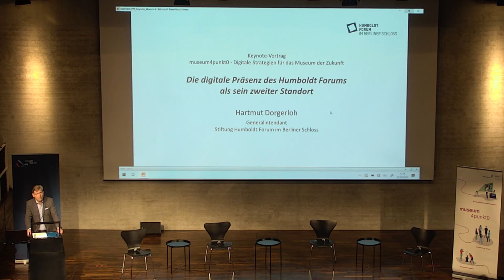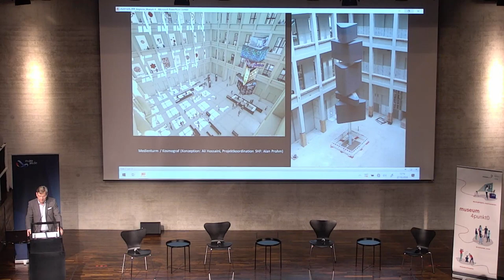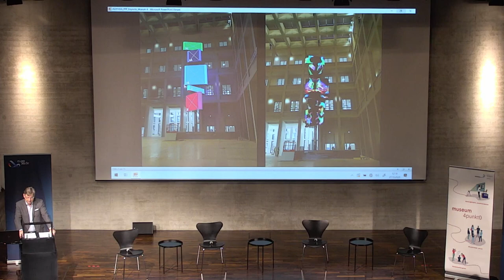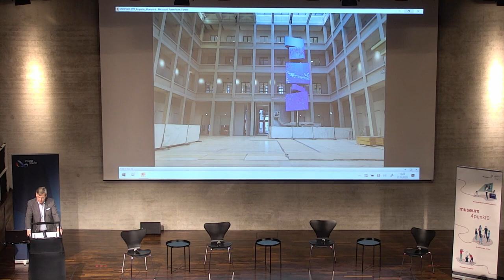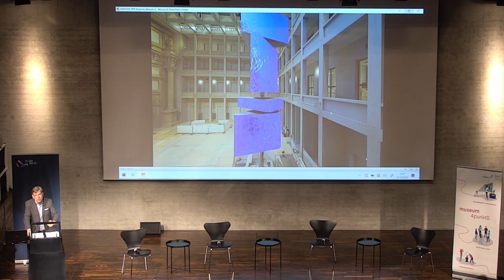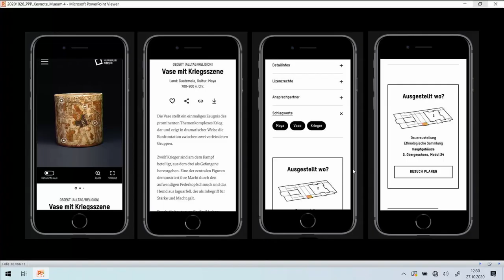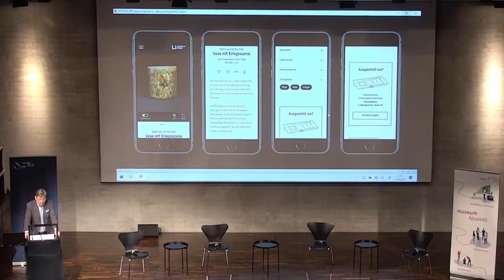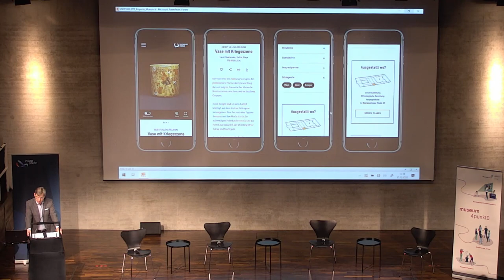Keynote von Hartmut Dorgerloh, Generalintendant der Stiftung Humboldt Forum im Berliner Schloss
Die eröffnende Keynote der digitalen Konferenz von museum4punkt0 hielt Hartmut Dorgerloh, Generalintendant der Stiftung Humboldt Forum im Berliner Schloss. Die Konferenz präsentierte unter dem Motto „Zukunft gemeinsam entwickeln - Digitale Erweiterung musealer Erlebnisse und Prozesse“ Ergebnisse aus drei Jahren Projektarbeit. Gesendet am 27./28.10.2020 aus dem Auditorium der James Simon Galerie der Staatlichen Museen zu Berlin. Die eröffnende Keynote hielt Hartmut Dorgerloh, Generalintendant der Stiftung Humboldt Forum im Berliner Schloss.